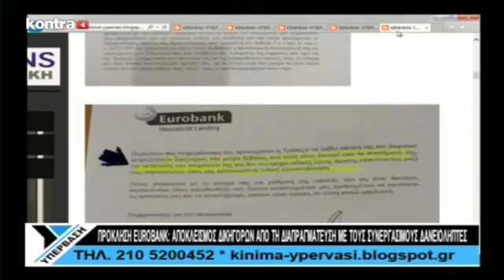ΚΑΤΑΓΓΕΛΙΑ EUROBANK ΣΕ Γ. ΜΠΟΥΛΟΥΚΟ & ΔΣΑ